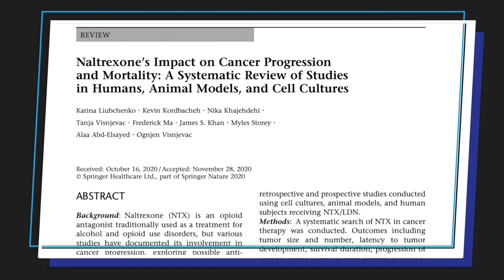Curing Cancer with Low Dose Naltrexone - New Research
Dr. Visnjevac interviews his student & lead researcher Karina Liubchenko about research that points to low dose naltrexone helping to cure cancer.

1. The information contained herein should NOT be used as a substitute for the advice of an appropriately qualified and licensed physician or other health care provider. This tool may not cover all possible drug interactions or all FDA and/or Health Canada warnings or alerts, or those of your local health authority or governing body. Please check with a physician if you have health questions or concerns. Although we attempt to provide accurate and up-to-date information, no guarantee is made to that effect.

2. We cannot legally comment on your personal health or care in the comments section.